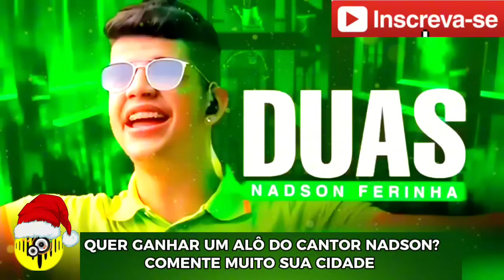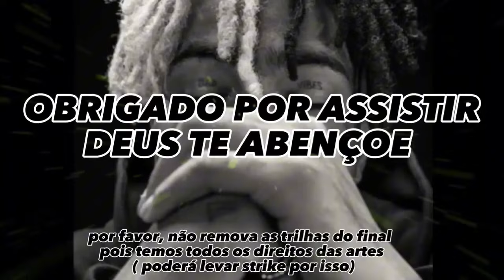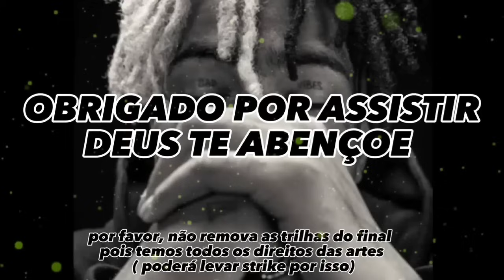NADSON O FERINHA - MELHORES MUSICAS DO FERINHA - DEZEMBRO - SERESTA PRA SOFRER - nadson ferinha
2:18  OI BALDE
7:50 MANDE UM SINAL
8:45 MANDE UM SINAL
11:40 NOSSO QUADRO
15:15  PRA TU ME VALORIZAR
18:00 CADE SEU NAMORADO MOÇA?